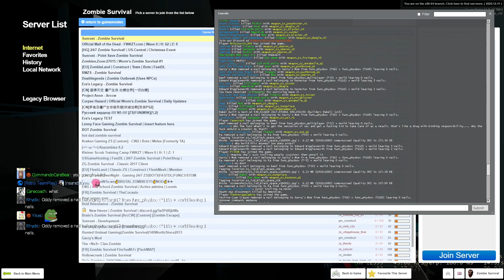The Corgi & Kermstar Stair Tower ..Gets Unnailed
Garrys Mod - Zombie Survival